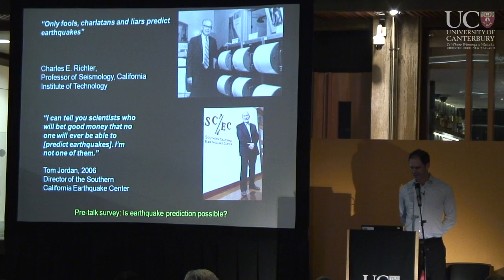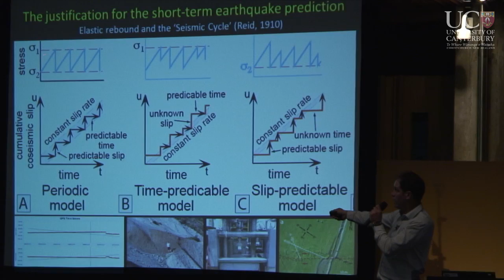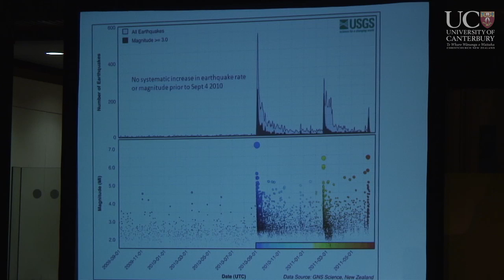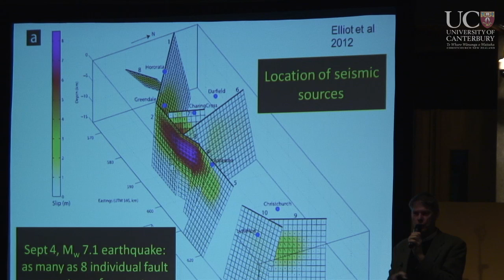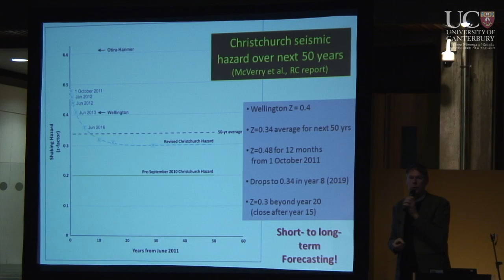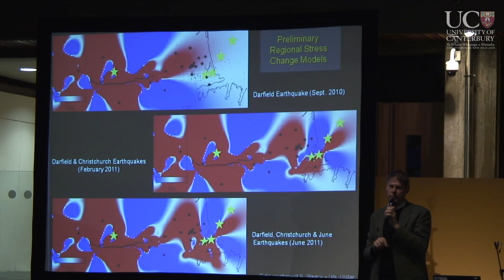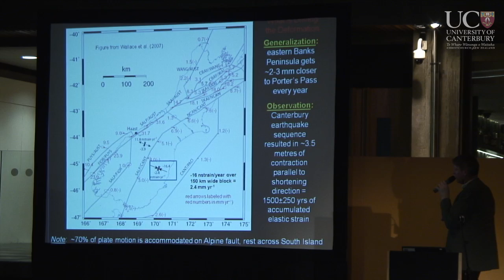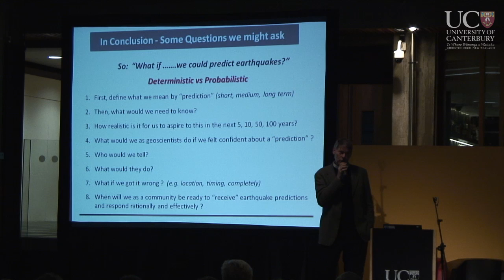What if... we could predict earthquakes?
Dr Mark Quigley & Professor Jarg Pettinga present the first in a series of What If... wendesday lectures at University of Canterbury.